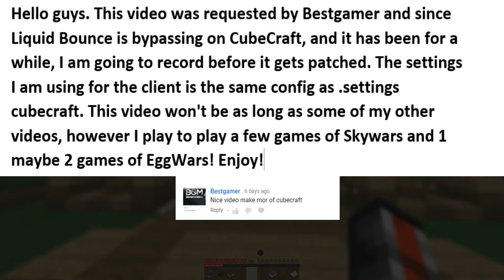Hacking on CubeCraft Skywars+EggWars with LiquidBounce.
SUGGESTIONS WELCOME! Comments flow em in!
Click "Show More" for more video/game information!

In this video, I am hacking on CubeCraft after being requested by a user in my comments section on a previous video, I put the comment into the first 20 secs of the video, so don't worry. I just forgot your name right now sorry. On CubeCraft, we used LiquidBounce build 49 which is pretty sweet and received no ban and with CubeCraft's anticheat, I have never received a ban wave ever. Staff banned me last week with these same settings saying they received some alerts, but that rarely happens so I doubt it is alerts. Liquidbounce bypasses great again! As of this upload, it is bypassing. Settings below. I won't overload your sub box, I promise.
Settings used for client today: (LiquidBounce)
.settings cubecraft

Server IP: play.cubecraft.net (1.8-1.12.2) All 1.8 versions connect, and use 1.8 PvP. Only 3 games are available on 1.8, EggWars,Skywars, Blockwars. 1.9+ clients get access to all games, with 1.9 combat.

Hacks that I am using!

PC Specs:
CPU: Intel Core i5-7300HQ 2.5 Ghz Turbo Boost 3.5 Ghz
RAM: 16GB DDR4-2400mhz
Storage: 256GB M.2 SSD
GPU: GeForce GTX 1050 Ti 4GB GDDR5
Monitor: 1920x1080 60HZ
OS: Windows 10 Bulid 1709
Mouse: Logitech Standard Wireless Mouse (works fine)
Keyboard: Standard Gaming Backlit Keyboard (works fine good keyboard in my opinion)